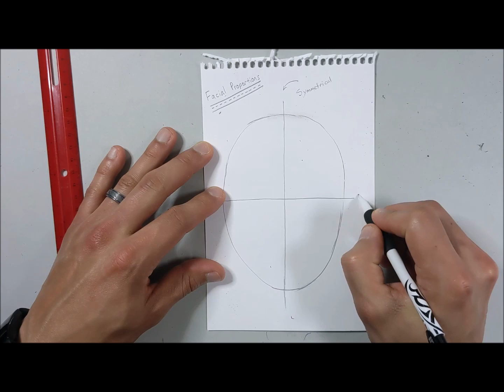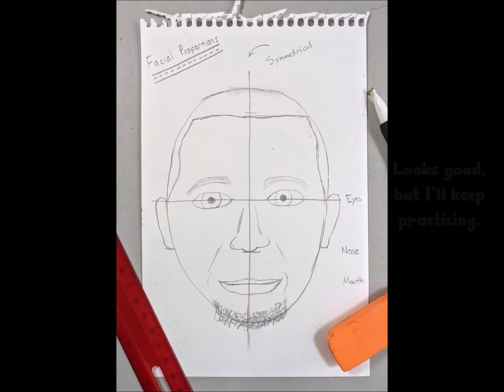Facial Proportions & Portrait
Lightly draw the lines for the facial proportions.
Then start adding your eyes, nose, mouth, ears, hairline and any other special features about your.

CREDITS